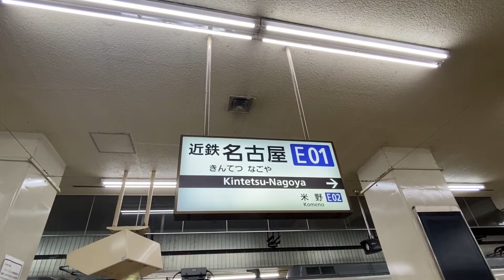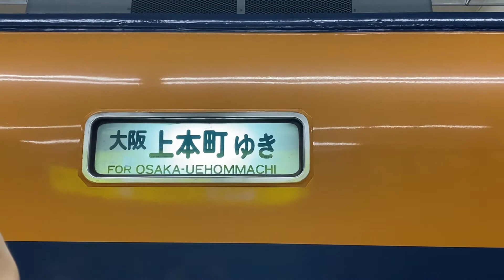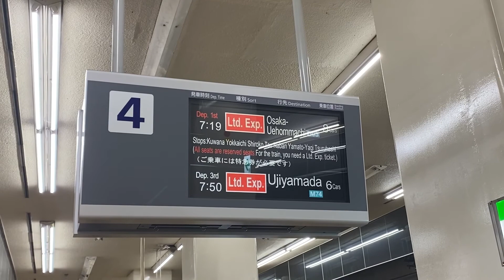近鉄特急12200系スナックカー 名古屋駅入線シーン！！ありがとう！！愛知・東海【鉄道チャンネル】#302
近鉄特急12200系スナックカー
名古屋駅入線シーン